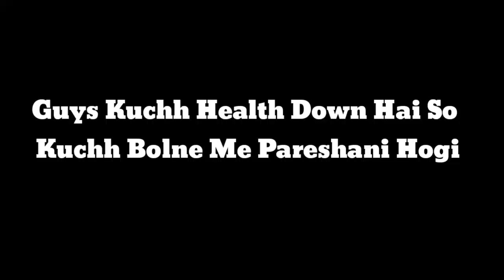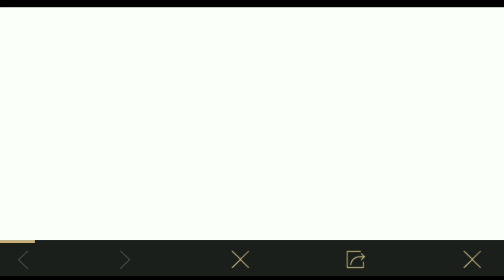GET FREE PERMANENT PARACHUTE SKIN AND CLASSIC CRATE SCARL GUN SKIN BAGPACK IN PUBG MOBILE || NEW VPN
hello gamers

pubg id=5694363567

princejaiswal0018

मै चोरी करने का इरादा नहीं रखता,मै केवल प्रचार उद्देश्यों के लिए इसका उपयोग करता हूं मै अपने और अन्य लोगों के लिए गेम्स या पब्जी का विडियो अपलोड करता हूं जो मेरे चैनल पर जाने का विकल्प चुनते है।
अगर मैंने एक विडीयो अपलोड किया है जो आपका
है और आप इसे हटाना चाहते है तो बस मेरे ई-मेल

this video is only for gaming and entertainment purpose not for voilence

keep suporting thankyou